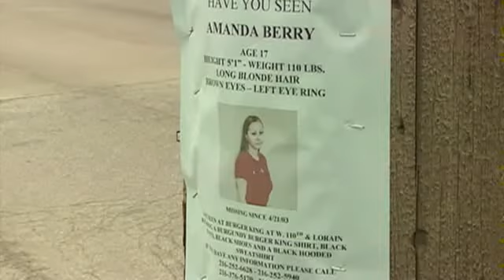Seymour Officers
No description.